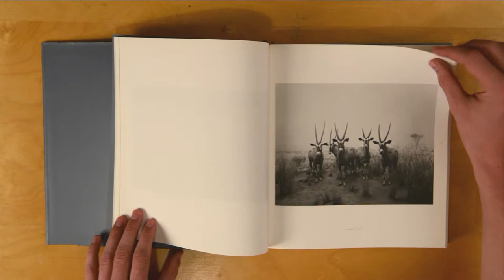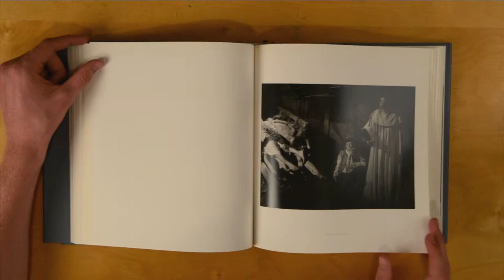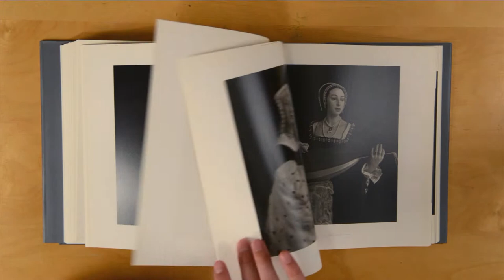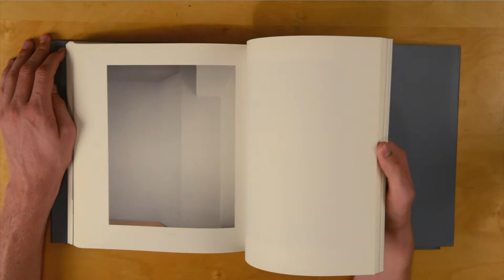Hiroshi Sugimoto - Paysages photographiques #2 - Juste un livre #2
Le vendredi c'est juste un livre !
Aujourd'hui, le deuxième épisode des Paysages photographiques : Hiroshi Sugimoto.